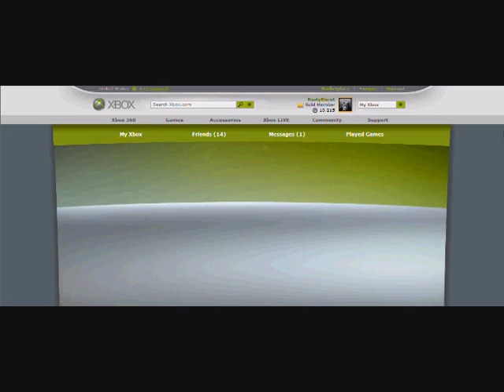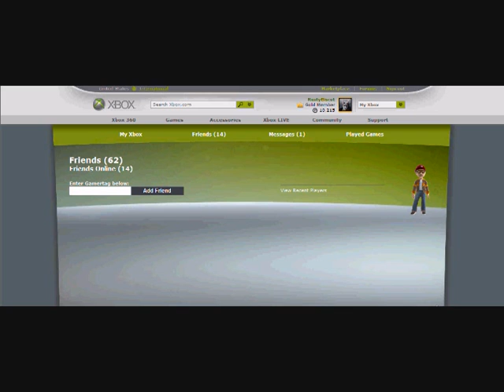Most Gamerscore I Have Seen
ok this is not modded if it was it would not show it on xbox.com